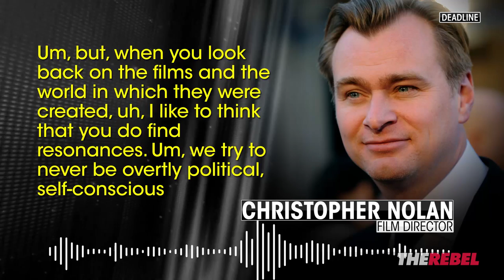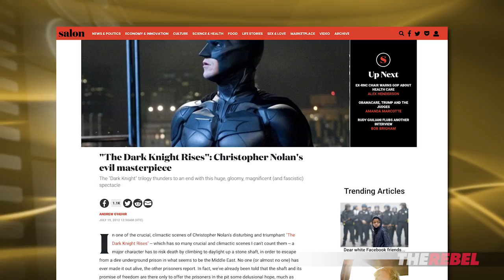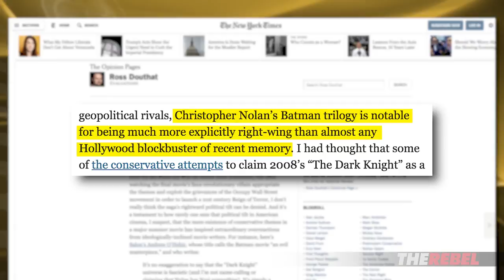Christopher Nolan speaks: Does "realistic" equal “right-wing”? | Ben Davies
Ben Davies of The Rebel.Media reports: I think I speak for many when I say that we’re sick of having politics forced into our movies. But what does it say when one of the greatest directors of our time, Christopher Nolan, who purposely steers clear of politics in his movies, is criticized for making them … conservative?